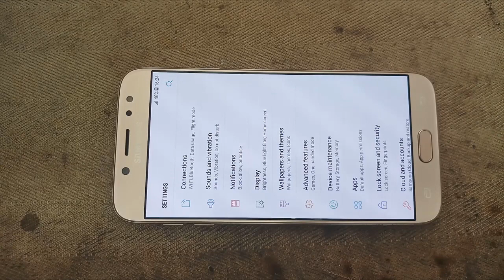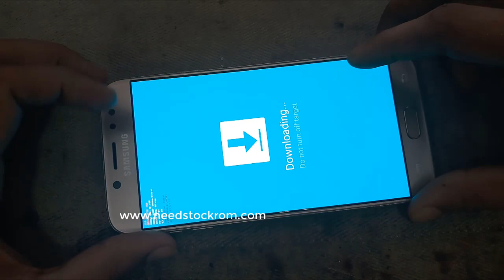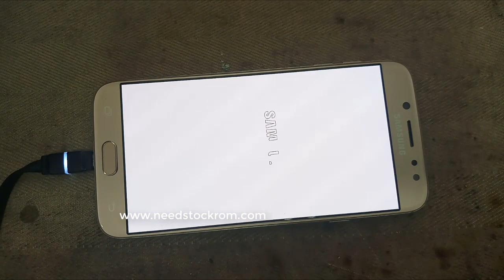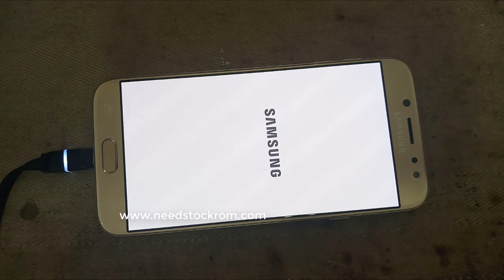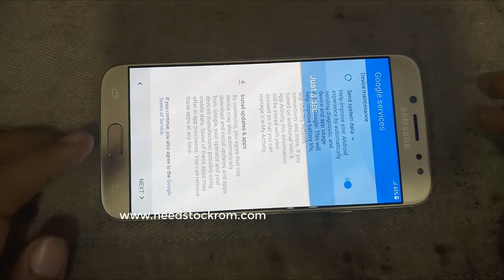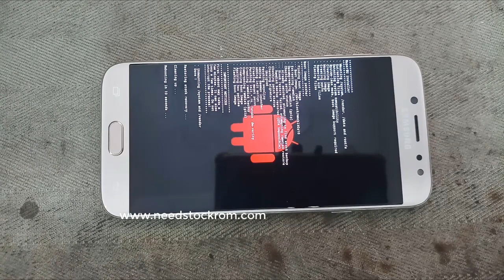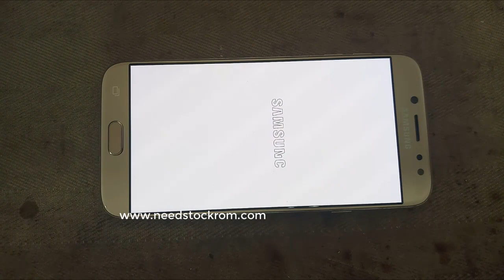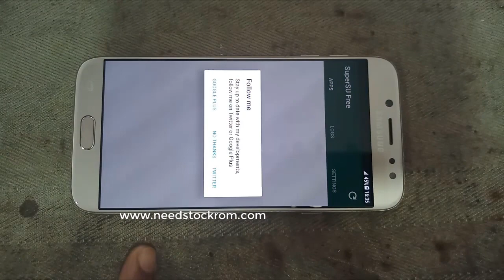samsung galaxy j7 pro root without risk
how to root samsung galaxy j7 pro

Samsung Galaxy J7 Pro All Models Nougat 7.0 [Easy 4 Steps]
J730F / SM-J730FM / SM-J730G / SM-J730GM)